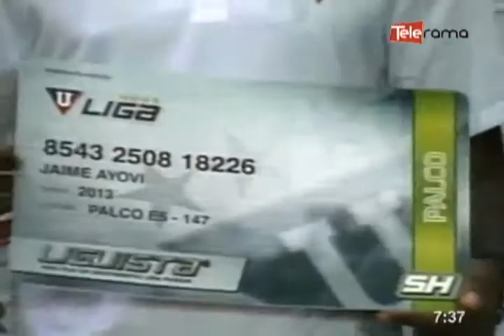Jaime Ayoví presentado en Liga de Quito